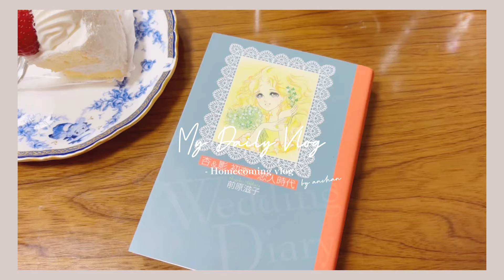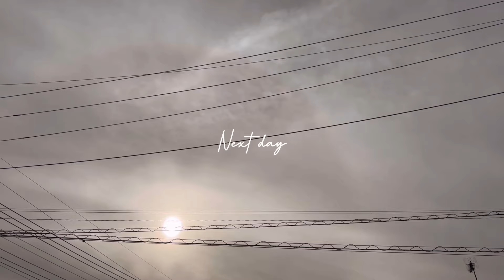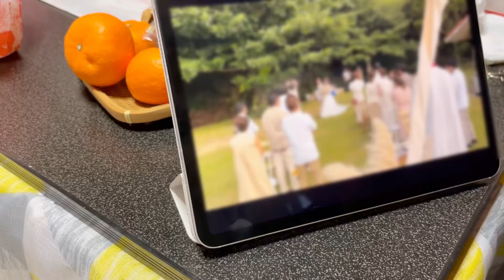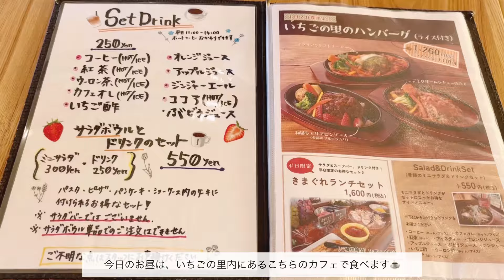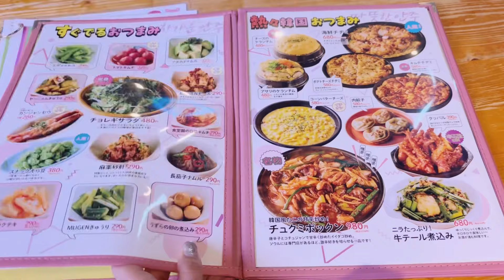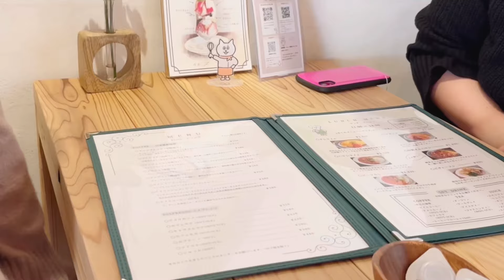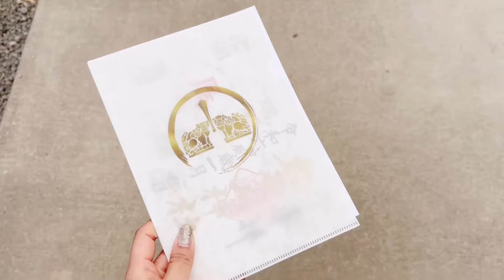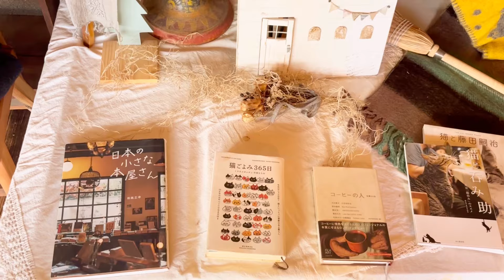〔 vlog 〕食べて寝てばかりの実家帰省🏡｜栃木のおすすめカフェ巡り｜大好きな家族やお友達と過ごす休日🍰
今年も年始は実家帰省してきました🏡
実家に帰るといつも食べて寝てばかり🤤💤

今年は1週間たっぷり帰れたので、
のんびり過ごせました🌼

0:30 本編

4:26 健田須賀神社
5:17 かつ太郎
7:12 いちごの里
7:24 アンジェフレーゼ
11:38 キテセヨ大宮店
14:20 蔵の街 遊歩道
14:50 みんなのおうち 喫茶ヌック
16:14 岩下の新生姜ミュージアム
17:49 大平山神社
20:39 コーヒーくろねこ舎
22:51 珈琲館 蔵

普段はmerrylatteというショップの
ディレクターをしていて、